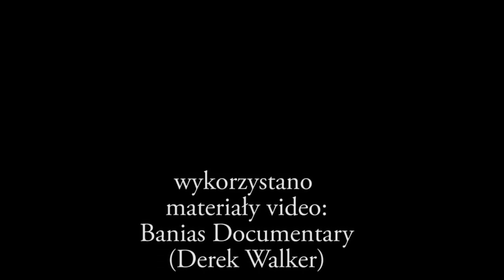Pielgrzymka Izrael i Jordania 2023!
Wybierz się na pielgrzymkę do Izraela i Jordanii w 2023r.!